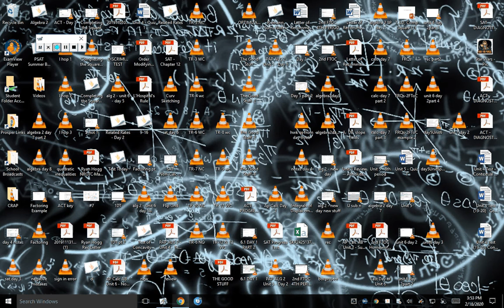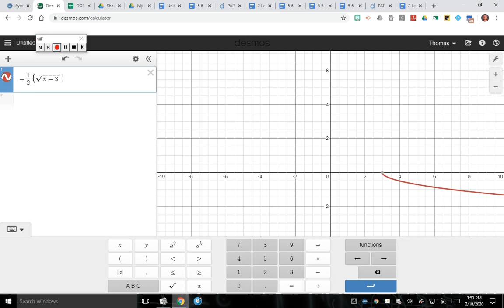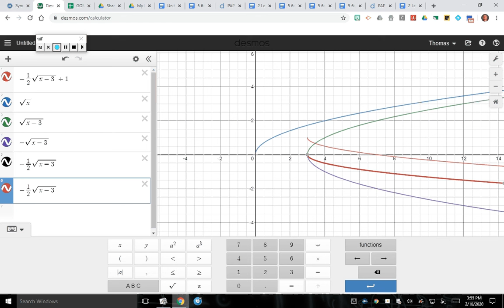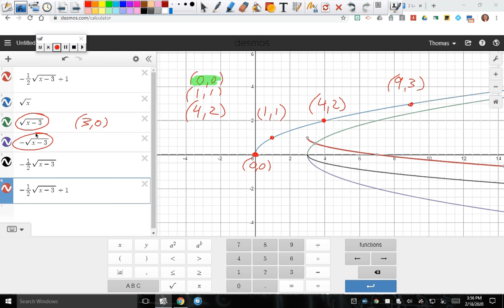Algebra 2 | Unit 6 - Radicals (Day 5c)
Radicals (Day 5c)